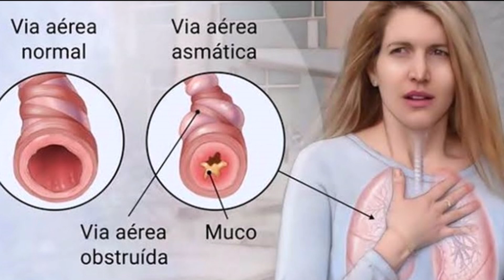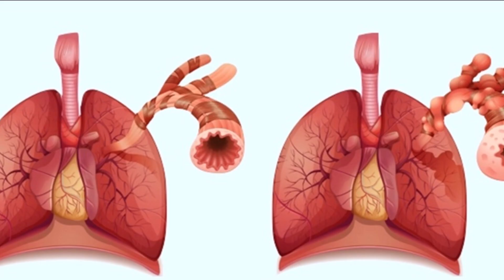PODEROSO XAROPE PARA ASMA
A asma é um problema respiratório bastante comum, e que quase sempre começa ainda na infância, caracterizado pela inflamação das vias aéreas. Com o processo inflamatório, as vias respiratórias ficam mais estreitas, o que causa a dificuldade para respirar. As pessoas que sofrem com a asma são mais sensíveis aos estímulos externos, devido à reação dos brônquios. Assim, múltiplos fatores como poeira, poluição, cheiros fortes, mofo, pólen, medicamentos, fumaça, entre outros, podem desencadear uma crise de asma, também chamada de crise asmática. Além dos fatores externos, existe também uma predisposição genética para a doença.